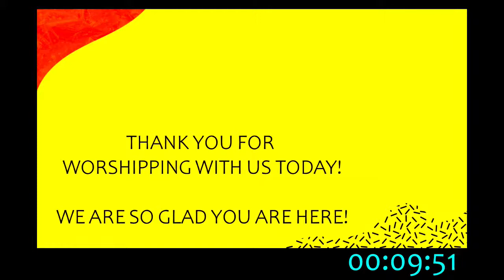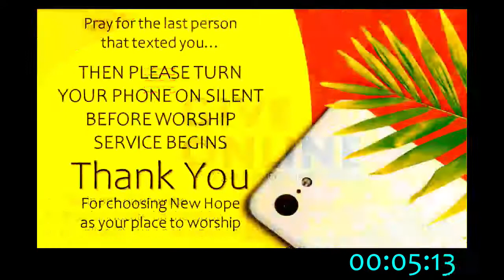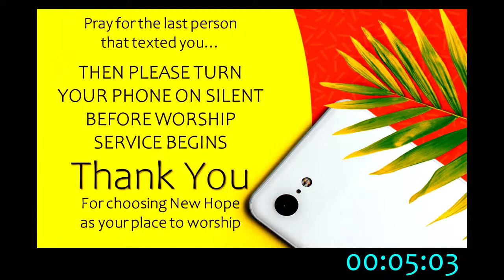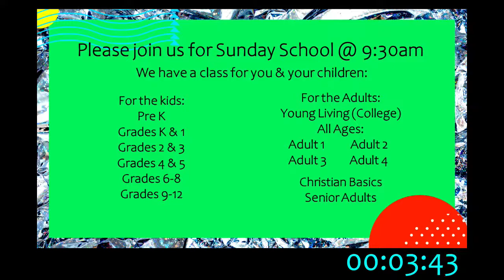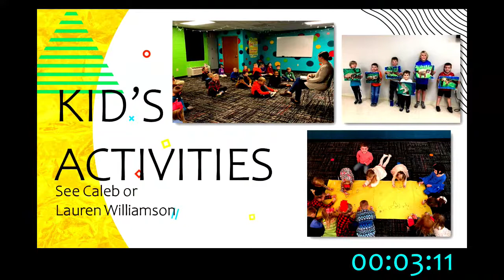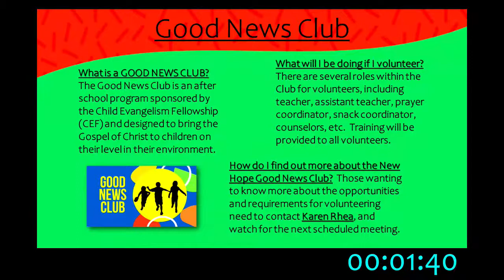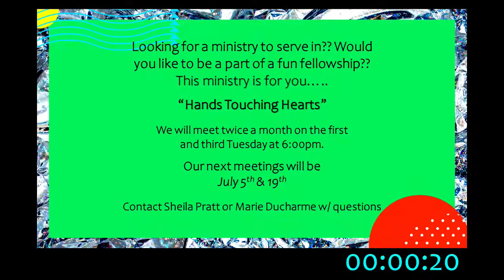Wednesday Evening June 29, 2022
Brother Eric Russell